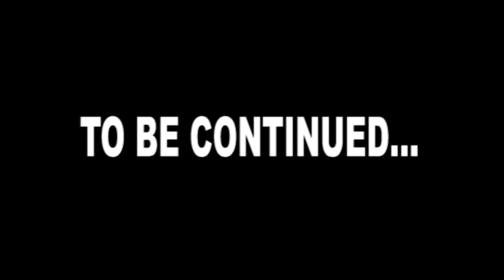Pokemon Mystery Dungeon: Blue Rescue - The Continental Shift of Groudon | Episode 27 (Hour Special)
Welcome to Let's Play Pokemon Mystery Dungeon Blue Rescue Team Episode 27. In This Part we head over to help Team A.C.T. Inside Magma Caverns to go against Groudon

Art by Kori Arredondo